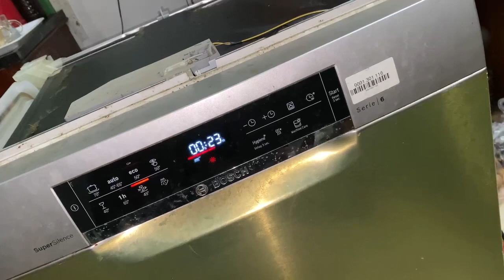Dạy sửa máy rửa bát số 1 Việt Nam! 0936.54.54.58 Dạy nghề điện lạnh theo yêu cầu thực tế